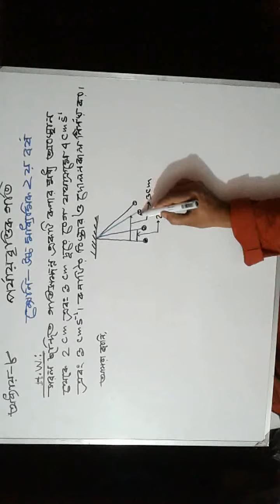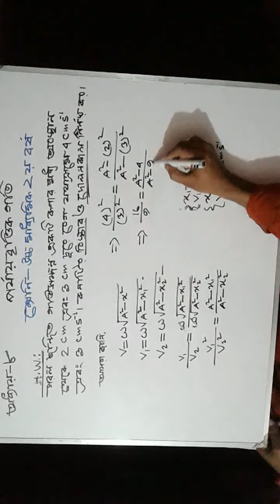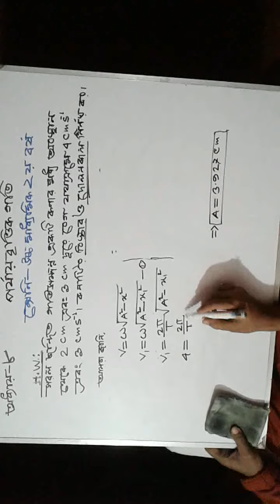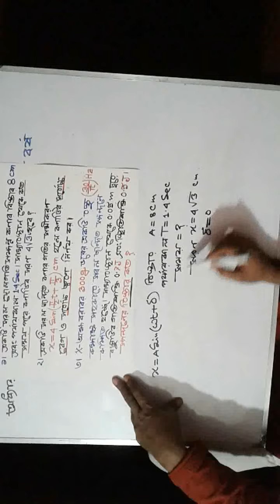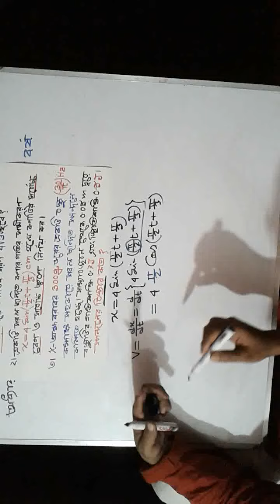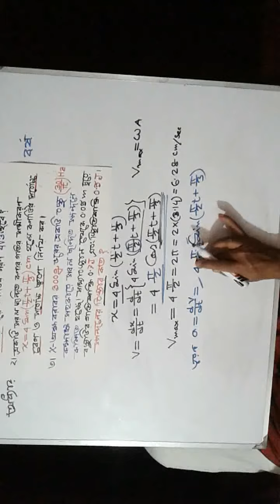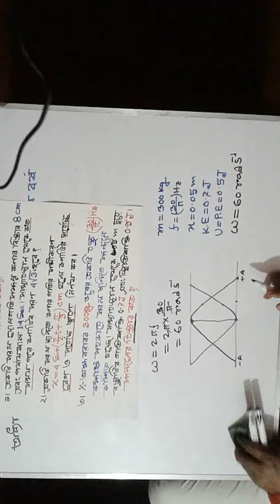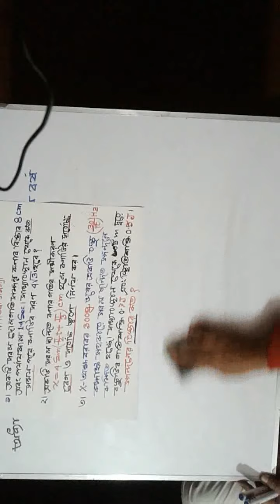পদার্থবিজ্ঞান ক্লাস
বিষয়: পদার্থ বিজ্ঞান ১ম পত্র
শ্রেণী: উচ্চমাধ্যমিক ২য় বর্ষ
শিক্ষক: মো: আজিজুর রহমান তালুকদার
সহকারী অধ্যাপক, পদার্থবিজ্ঞান বিভাগ
সরকারি দোহার-নবাবগঞ্জ কলেজ
নবাবগঞ্জ, ঢাকা-১৩২০।